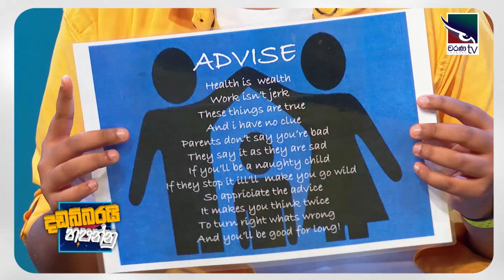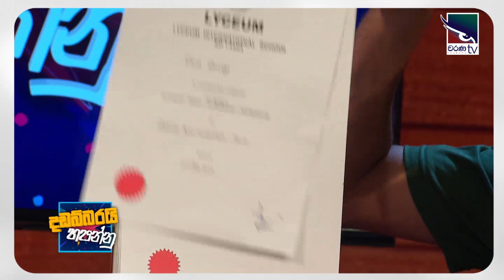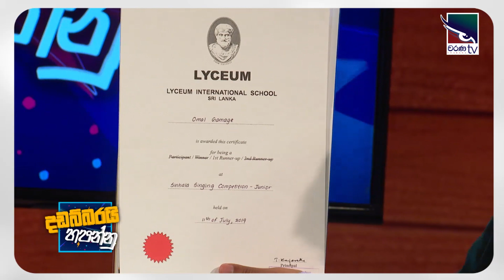Omal Gamage | Dadabbarayi Hapannu